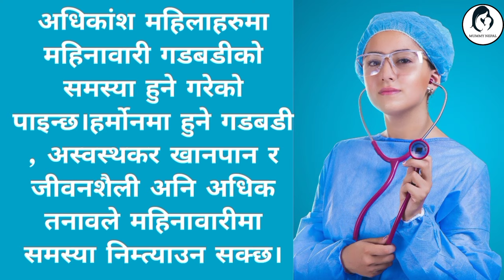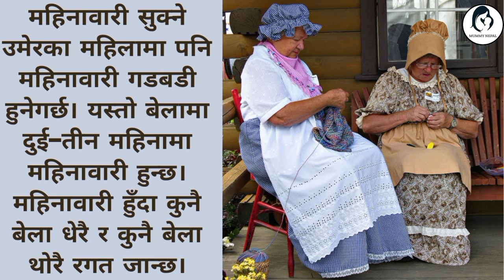महिनावारी नियमित नहुने मुख्य कारणहरु के- के हुन् ? महिनावारी गडबडी किन हुन्छ? mahinawari gadbadi